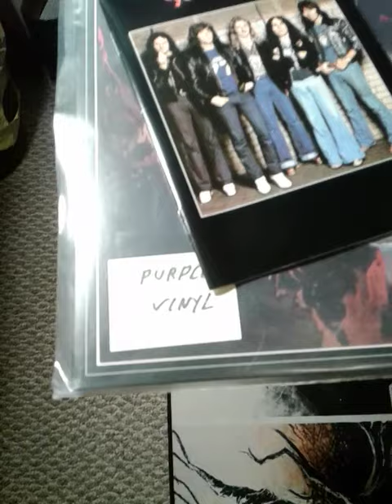RITCHIE BLACKMORE'S RAINBOW - MY "DIO YEARS" COLLECTION ! 👍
The greatest Rainbow incarnation was with Ronnie James Dio on vocals. With such classic albums as "Ritchie Blackmore's Rainbow", "Rainbow Rising" and "Long Live Rock N' Roll", these albums are must-haves in any hard rock and metal fan's library.

This is the first in a series of several parts. The next will be for Black Sabbath - The Dio Years and then on to Dio solo.

(Original music by N&M Creation).